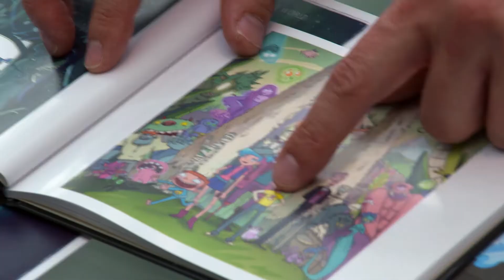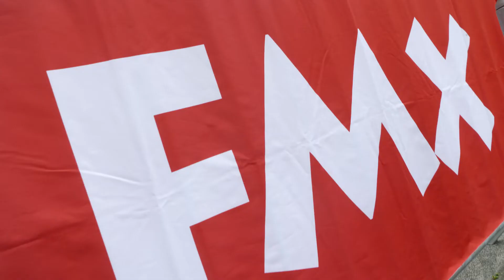ITFS 2019: Thursday, May 2nd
Filmmakers Talks, FMX - and Otto at Renitenztheater! Lots of highlights at Day 3 of ITFS.